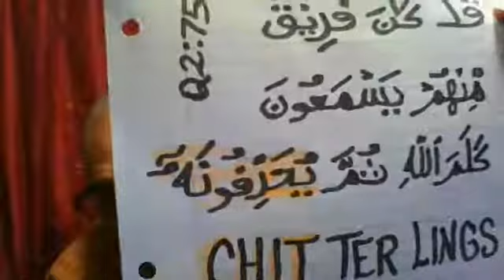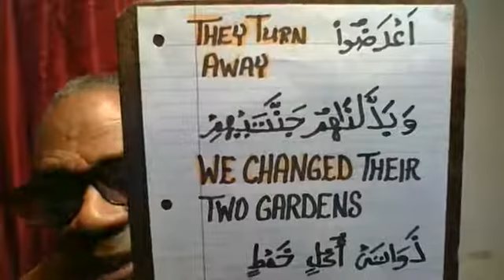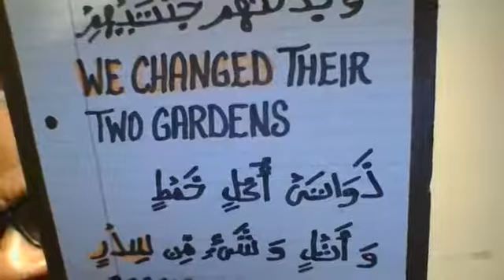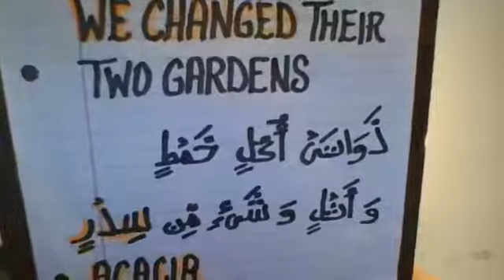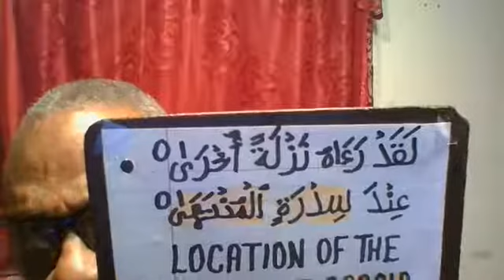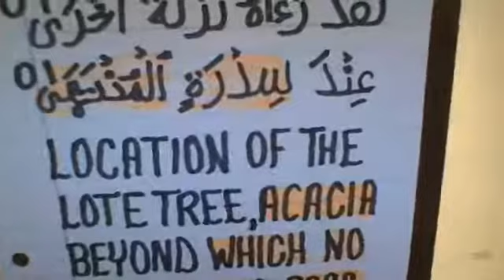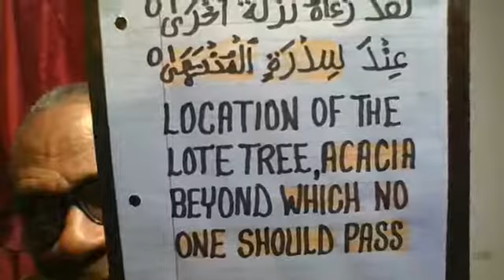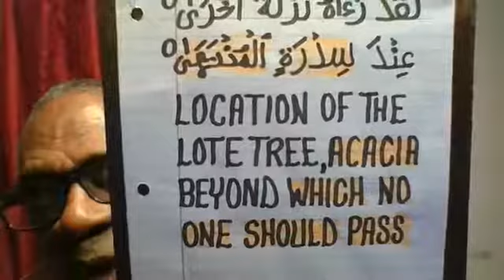PART 2 THEY DISTORTED THE ALPHABETS & WORDS TEY CHANGED THE ORIGINAL MESSAGE OF RELIGION